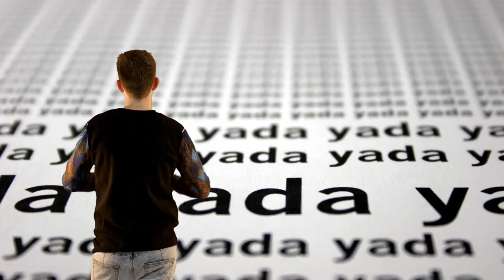Mysh "Trifle" Music Video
Mysh is at it again. Directed by Rod Lopez.